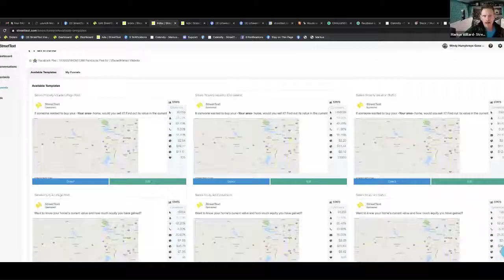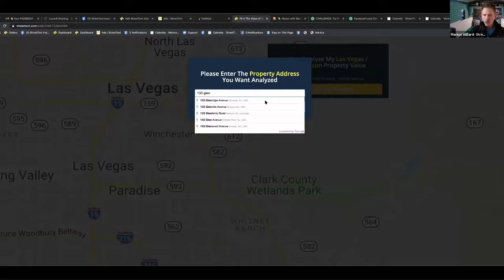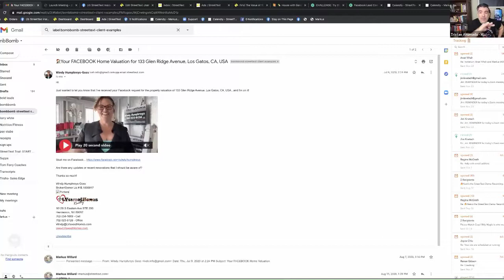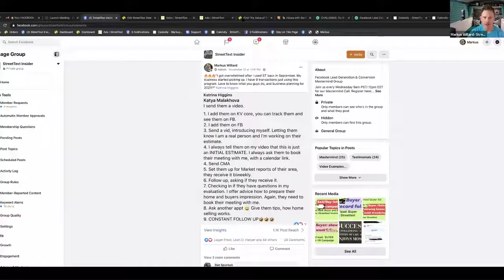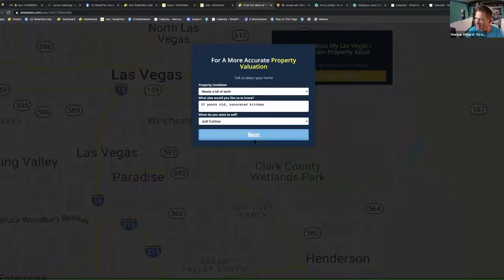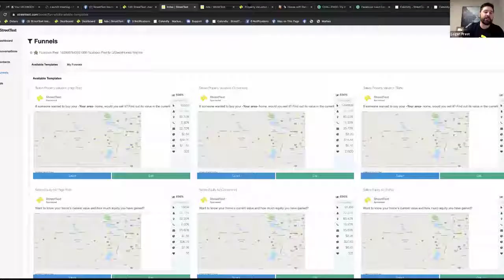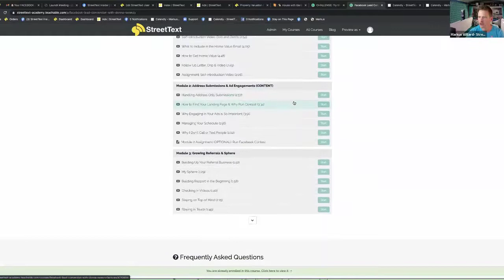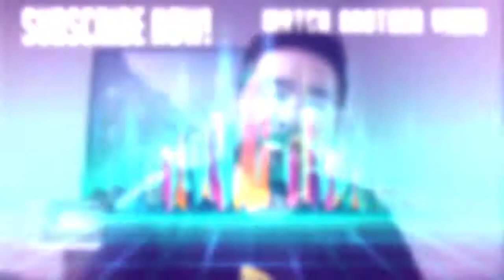Facebook Lead Generation Made Simple!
Join Tristan Ahumada, Markus Willard and Logan Prest as they talk about Facebook Lead Generation Made Simple!

Hey everyone! StreetText is offering a FREE 7 Day Trial right now